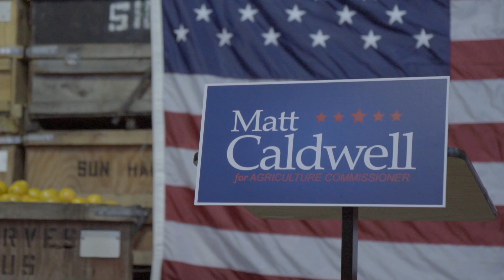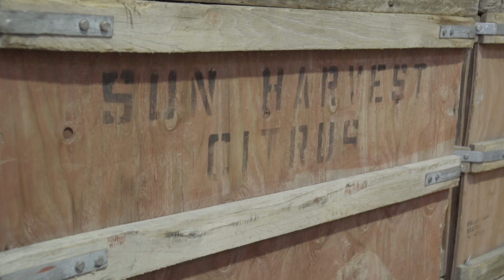Representative Matt Caldwell Kicks-off Campaign for Commissioner of Agriculture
Representative Matt Caldwell kicked-off his campaign for Florida Commissioner of Agriculture.

The Commissioner of Agriculture serves as a member of the Florida Cabinet and is critical to the foundation of Florida’s economy. The Florida Department of Agriculture and Consumer Services helps the agricultural industry with its daily challenges, promotes Florida’s agricultural commodities, manages state forests, safeguards consumers, implements the school lunch program, and oversees the concealed-weapon license system.

Caldwell was first elected to the Florida House in 2010. He has chaired committees related to agriculture and natural resources and has served on committees focusing on issues including transportation, tax policy, redistricting, insurance, banking, and local government & federal government affairs. He currently chairs the Government Accountability Committee, which oversees state policy on natural resources and public lands, transportation and infrastructure, local, federal, and military issues, & oversight of government operations, such as pensions & elections.

Caldwell has consistently been a champion of issues that impact our environment and the agricultural community.  He sponsored an expansion of the Everglades Forever Act, which will complete Everglades restoration in the area south of Lake Okeechobee, and was the prime co-sponsor of the Legacy Florida Act, which will permanently fund restoration of the greater Everglades.

In 2016, Matt followed the heed of current Commissioner Adam Putnam and then-Speaker Steve Crisafulli who both identified water as the central issue facing 21st century Floridians, by sponsoring the "statewide water bill", bringing transformational changes to water supply planning for agricultural, urban and environmental needs.

In the 2017, Matt championed a positive overhaul of the vaunted Florida Forever program. If passed, the legislation refocuses the program with a priority for conservation easements and permanent funding totaling roughly $3 billion dollars over 17 years.

Matt and his wife, Yvonne, live in North Fort Myers, where they raise their daughter, Ava.